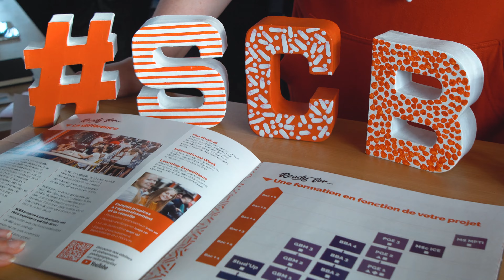ARDENNE MÉTROPOLE - South Champagne Business School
À travers une série de dix vidéos, Ardenne Métropole a souhaité mettre en avant la diversité des formations post-bac dispensés à Charleville-Mézières ainsi que la qualité de vie dans les Ardennes.

Retrouvez dans cette vidéo Jeannelle et son école de commerce la SCBS.